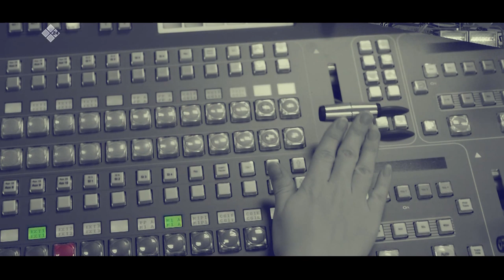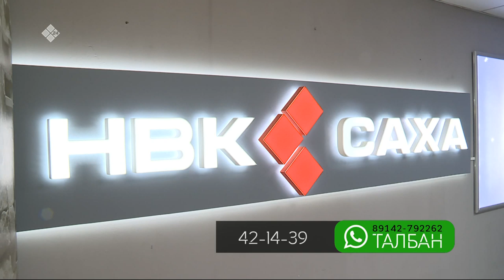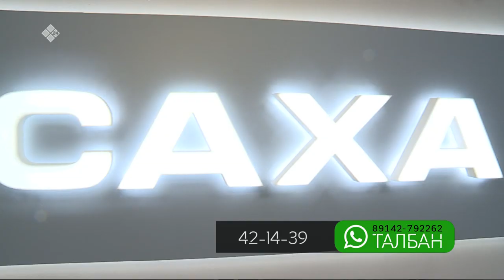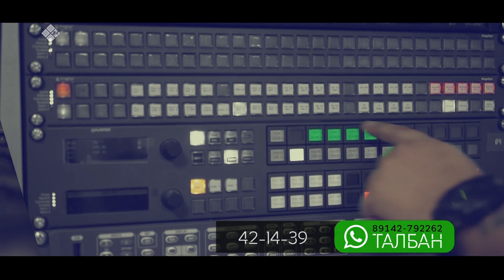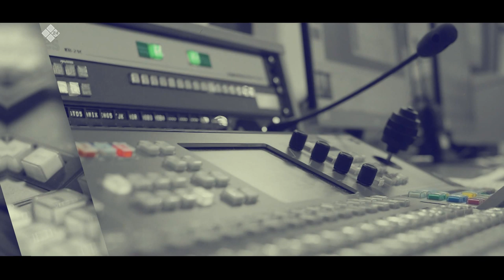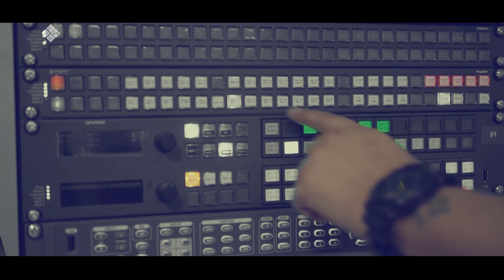«Талбан» биэриигэ: 2019 сыл бэлиэ түгэннэрэ (24.12.19)